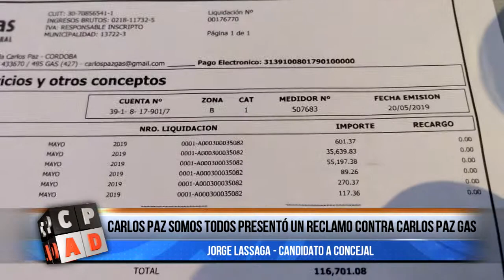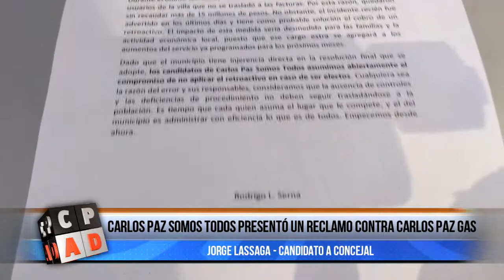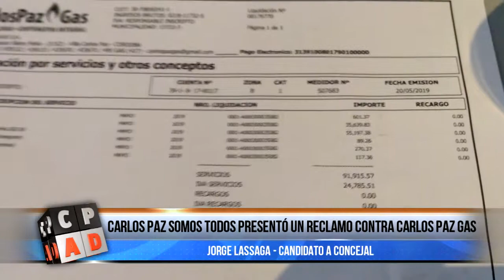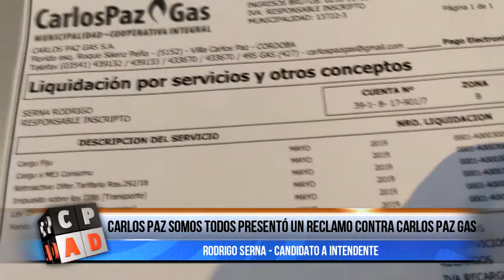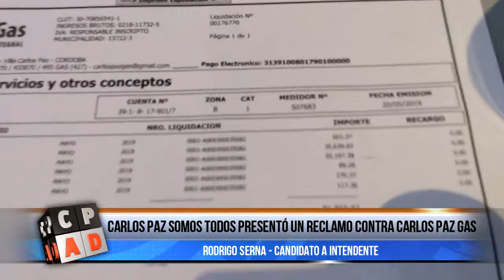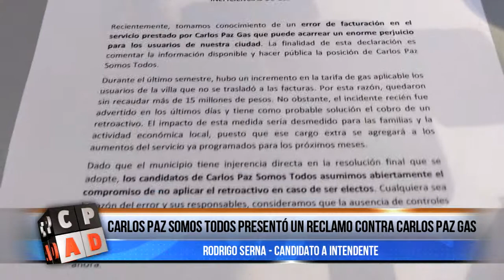CARLOS PAZ SOMOS TODOS PRESENTÓ UN RECLAMO CONTRA CARLOS PAZ GAS